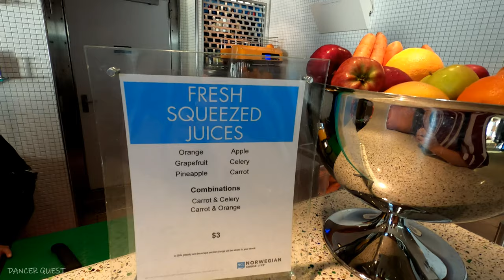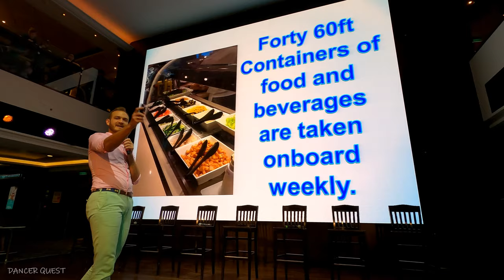Norwegian NCL Getaway Cruise Vlog EP3 - Exploring the ship - Teppanyaki - Waterfront with Friends!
Sea Day aboard the Norwegian NCL Getaway cruise!  Lots of exploring on the upper decks & dinner with friends

Pinterest DancerQuest
Ship Mate Dancer Quest
Dancerquest.com